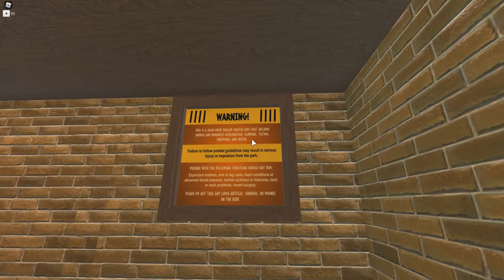Moses Roller Coaster | Theme Park Tycoon 2 Roblox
A cool roller coaster we made in Roblox Theme Park Tycoon 2 based on the story of Moses.

credit to Eriri Virus for helping make this coaster as well. Check out his channel!